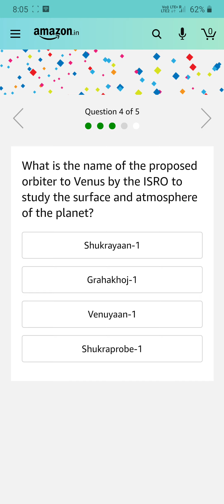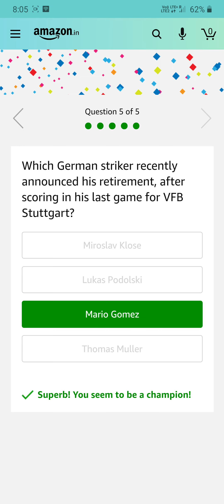Amazon Quiz Today | Amazon Quiz Answers Today | Answer and Win Fender acoustic guitar 11th June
About this video👇
Amazon Quiz: Play and win. Amazon contest daily quizzes and winners will be announced by the end of month or as per mentioned date. Please read the terms and policy of quizzes in Amazon app before participating in quiz to avoid losing your win. Amazon Quiz contest's timing is 8 AM to 12 PM Daily. Submit Correct answers in Amazon App to Win your lot.

Note: Knowledge is always greater than prizes but prizes are by the product of the knowledge. Always go for knowledge and its by products are inevitable results.

No one is born learned. We learn as we grow with the time. Frankly speaking the answers for everyday Amazon quiz is not by my own but I learned from others and google. And it is true for everyone. No one born with pre-loaded data of everything.

Someone says "One candle lose nothing by lightning another candle"

Direct link to quiz👇

You can watch following;-

amazon quiz today, amazon daily quiz answers, amazon quiz answers today, amazon quizzes